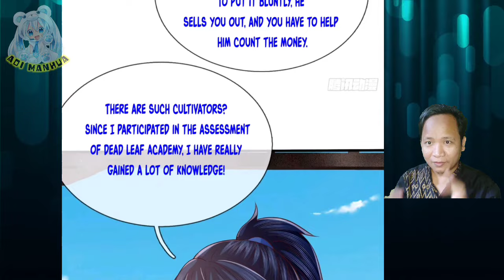Forging Ten Thousands Beast Body ™ Breakthrough All Worlds With One Force Chapter 86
After Ren Jian share what he's know to Ning Yu, Master Ba ask Ning Yu to also pay attention to him, except three peoples that mentioned by Ren Jian before

 COPYRIGHT / LICENSING